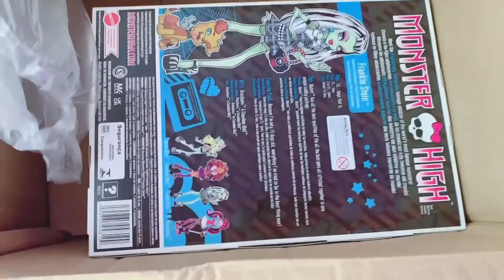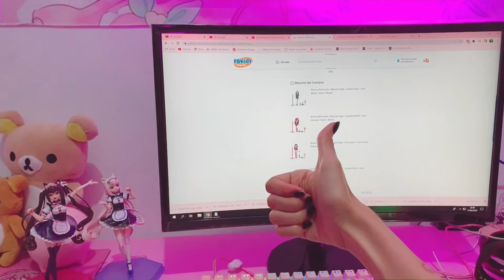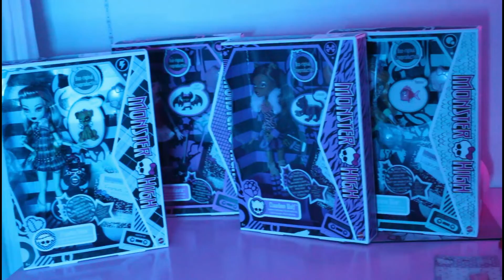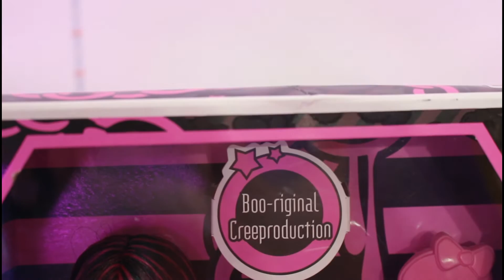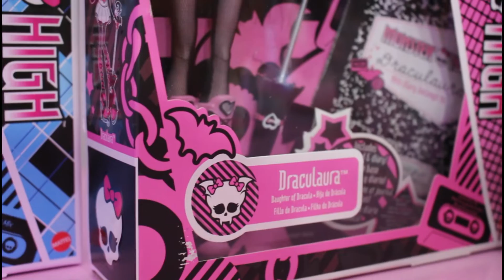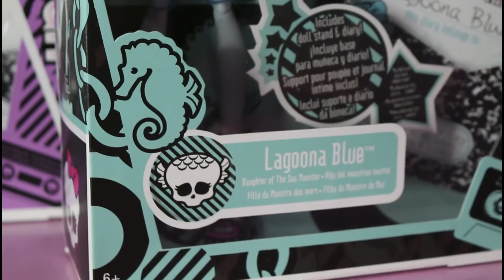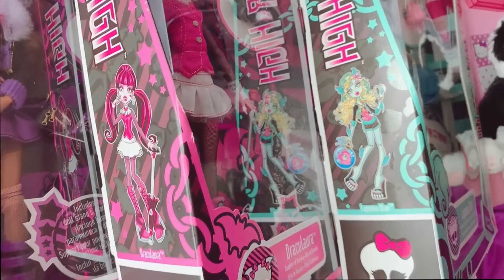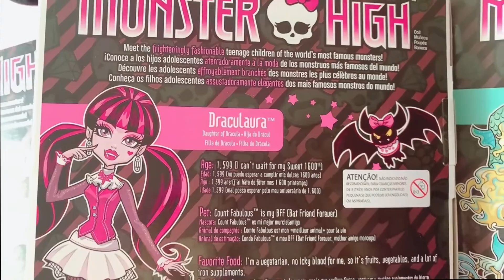UNBOXING CAIXA DE MONSTER HIGHS 💜 Boo-Riginal Creeproduction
🌸insta JADELAVERNE INSTA  secundário: sugaredgutz
🌸TKTK: JADEBABYDOLL
🌸 OF: JADELAVERNEBABY
🌸brechó com roupas tumblr a pronta entrega para pessoas de RECIFE:
brechocopycat 🎈